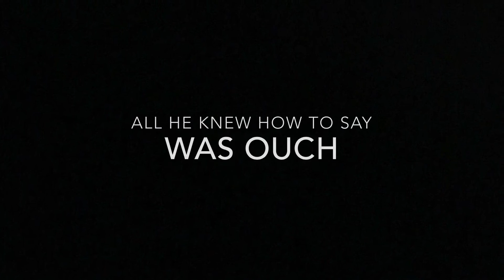Ouch, a short film